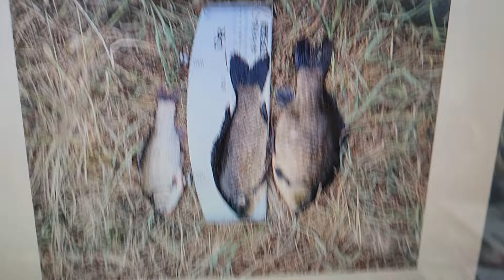위천붕어군위낚시대물나라낚시위천붕어40 37 30 빠방터지는이곳차박가능2024년 8월 5일